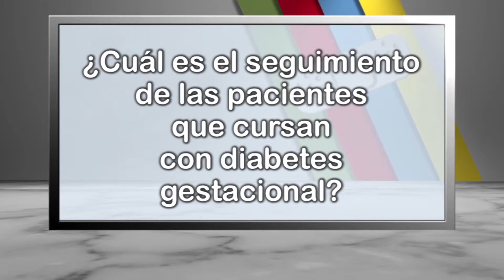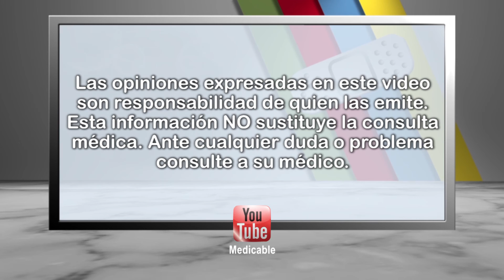011 CUAL ES EL SEGUIMIENTO DE LAS PACIENTES QUE CURSAN CON DIABETES GESTACIONAL